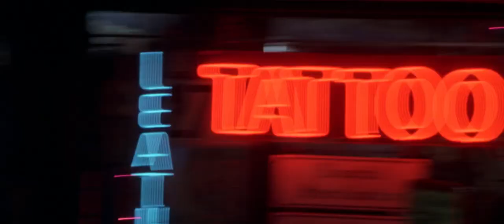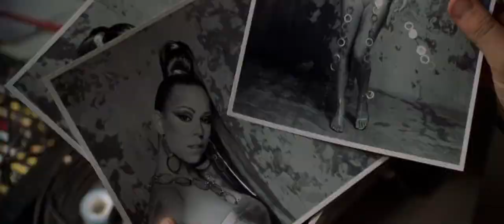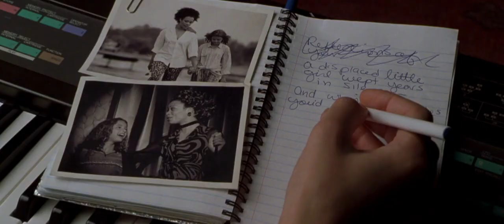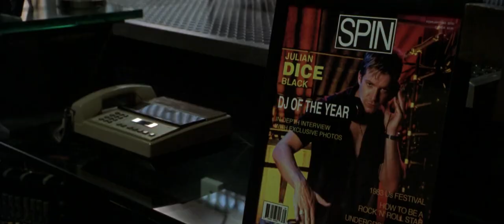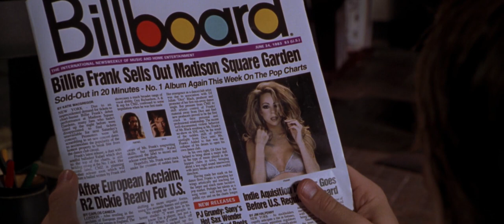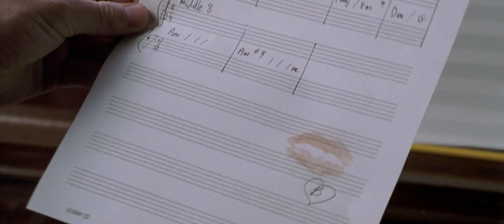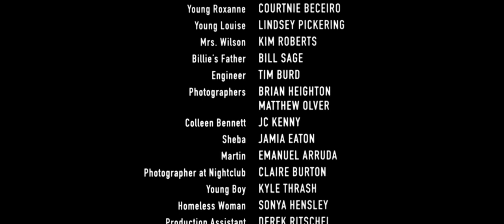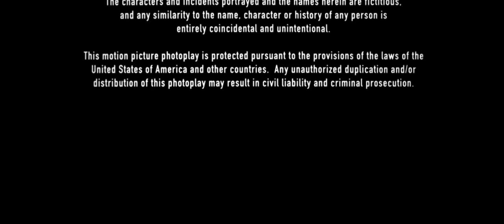Mariah Carey - Glitter (Full Movie 2001) 1080p HD